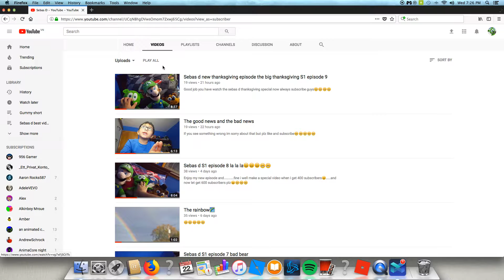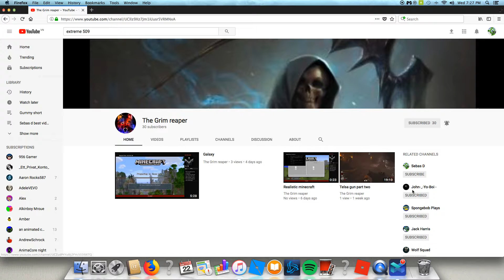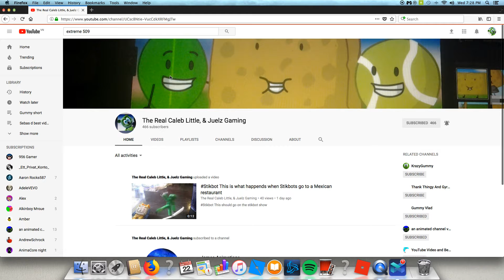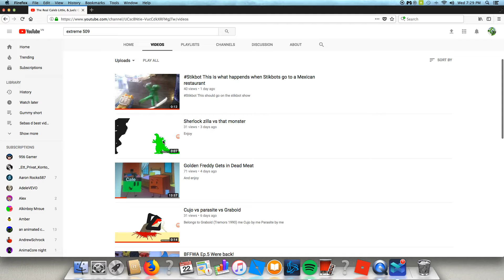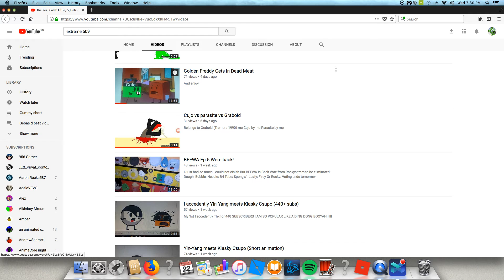THX FOR 400 SUBSCRIBERS;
OMG:DDDDDD